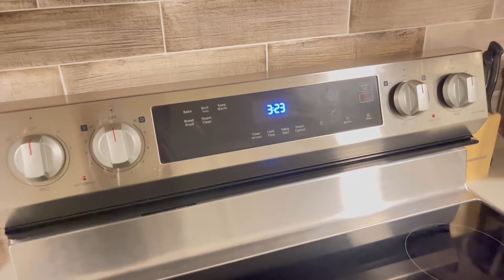Lohri Celebration In 🇨🇦Canada //New Bed Reveal//canada life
Indian vlogs in canada
Indian vlogger
Canada struugle
Canadalifestyle
Family vlog in Canada
Daily vlog in canada
Daily vlogs
Family vlogs
Punjabi vloggers
Punjabi vlogs
Punjabi vloggers in canada
Punjabi bloggers
Punjabi vlogs in canada
Canada struggle
Canada life
Canada struggle
Baby life in canada
Kid life in canada
Family vlog
Kids videos
Indian family in canada
Life of Indians in canada

punjabi family in canada
# indian vlogger in canada
# hindi vlogs
happy home happy life,
nri mommy vlogger
# nri vlogs
# life of a working mom in canada
# life of a working mom,
life in canada, working mom
working mom morning routine
canada kid vlog
canadian baby vlog